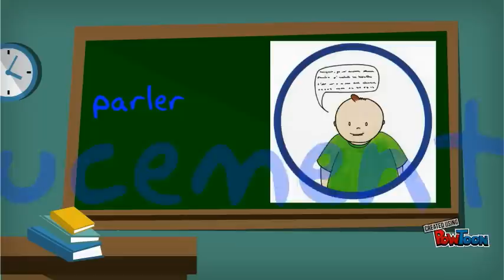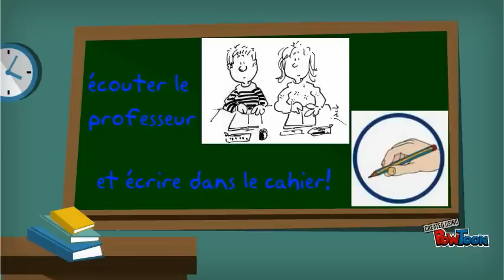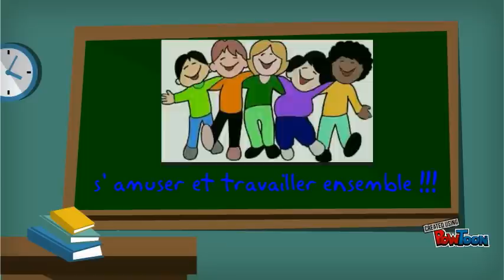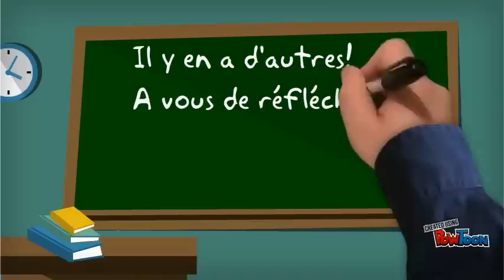Les règles de classe par Madame Rosalie